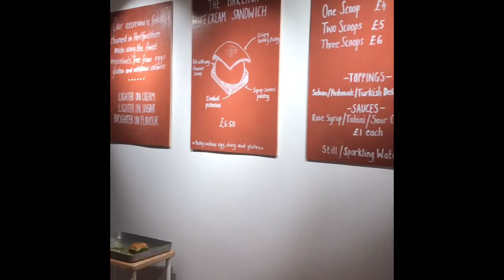Darlish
Iranian Ice Cream